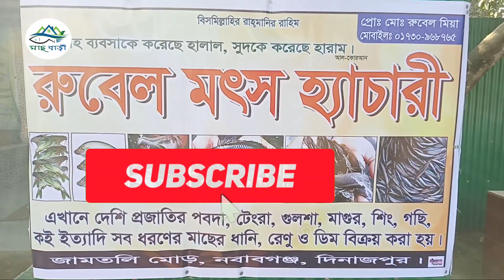মাছ চাষে দেশ-জাতিকে সজাগ করতে।। আজকের গুরুত্বপূর্ণ আলোচনায় আমার সাথে আছেন সাহেদ ভাই।।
মোঃ রুবেল মিয়া
উদ্যোক্তা,মাছ বাড়ি
আজকের আলোচনায় আমাাদের  মত একজন যিনি মাছ চাষের জন্যে বিভিন্ন জায়গায় ঘুরেছেন তার মুখে শুনবো অভিজ্ঞতার কথা গুলো।